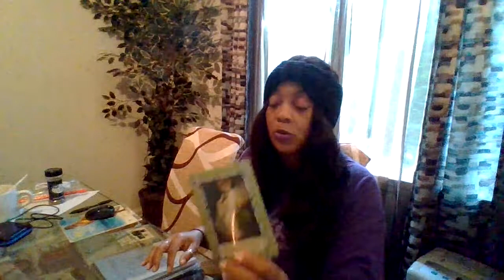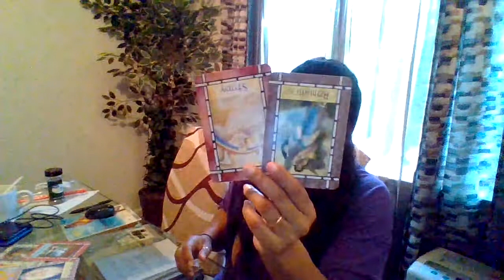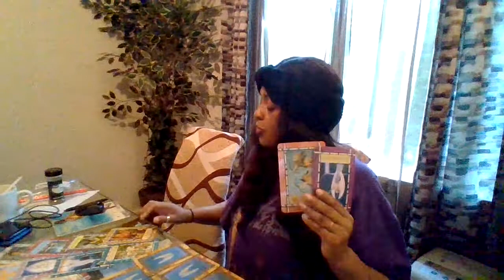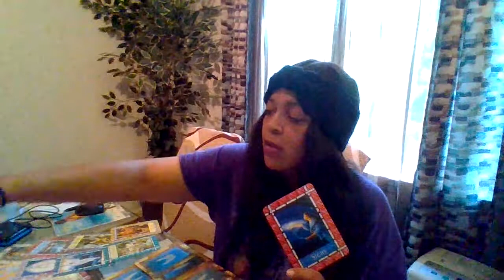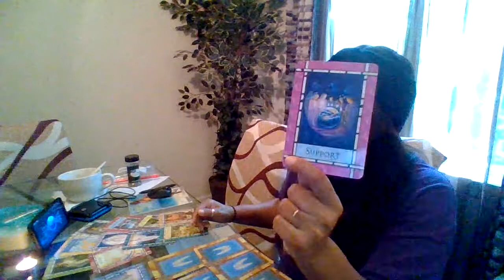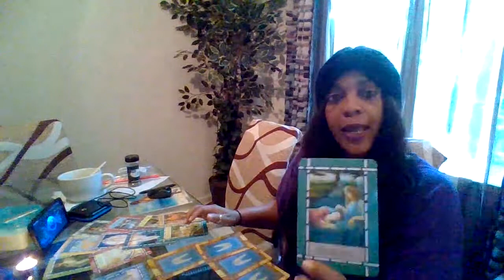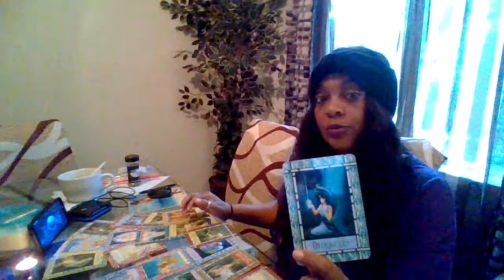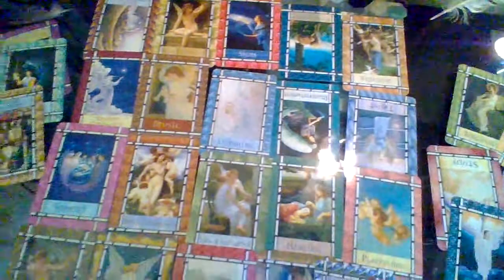May Tarot Reading GemN👀Universe Is Pleased With Ur Transf. Let Go Of Worries Unexpected Surprise OTW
$RoslynnMckoy